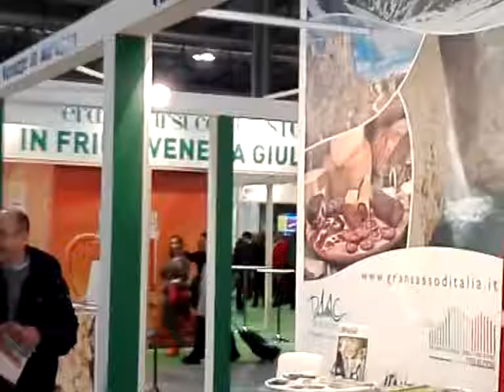DMC TERRE D'AMORE SBARCA A MILANO